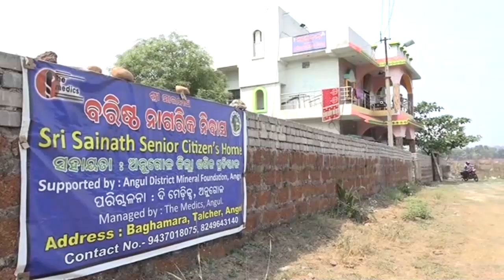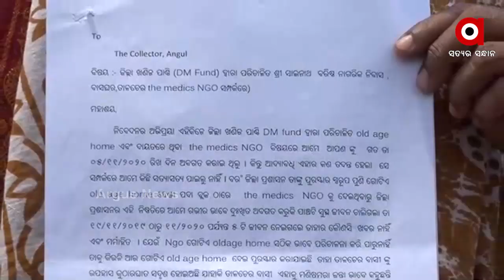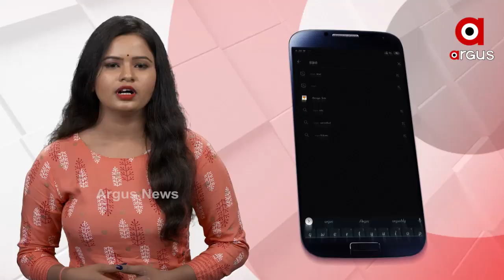ଜରା ନିବାସରେ ଦେଖାଦେଇଛି ଅବବ୍ୟସ୍ଥା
ବରିଷ୍ଠ ନାଗରିକଙ୍କ ପାଇଁ ସରକାର କରିଛନ୍ତି ଅନେକ ଯୋଜନା । ହେଲେ ଅନୁଗୁଳ ଜିଲ୍ଲା ତାଳଚେର ବ୍ଲକ ବାଘମାରାରେ ଖଣିଜ ପାଣ୍ଠି ଅନୁଦାନରେ ଚାଲୁଥିବା ଜରା ନିବାସରେ ଦେଖାଦେଇଛି ଅବବ୍ୟସ୍ଥା । ଯାହାକୁ ନେଇ ସ୍ୱର ଉଠାଇଛନ୍ତି ନିର୍ବାଚିତ ପ୍ରତିନିଧି.